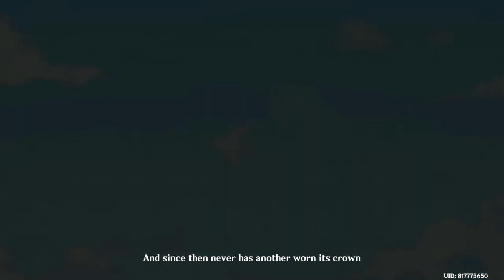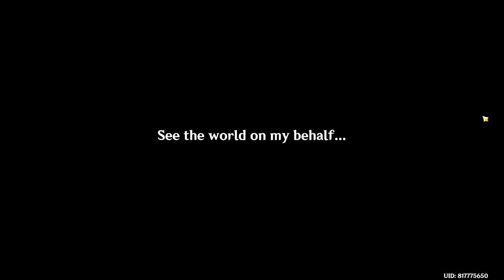A Child's Secret - Genshin Impact [Venti]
A Child's Secret is the first part of Venti's Story Quest Carmen Dei Chapter, Act I: Should You Be Trapped in a Windless Land.

Steps
Head to a certain spot in the Anemo God Statue Plaza
Check in with Flora
Go see Timmie
Drop in on the adults in the tavern
See how Ellin is doing
Destroy all the training dummies
Talk to Ellin